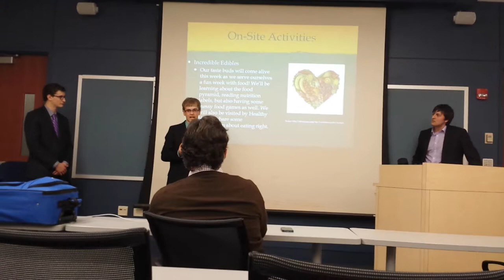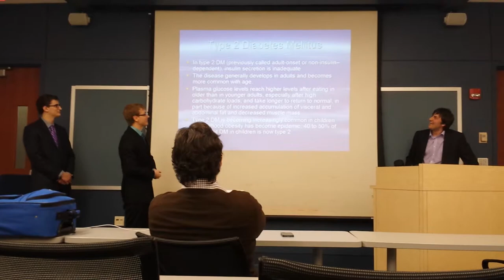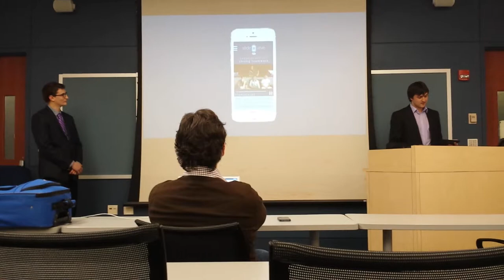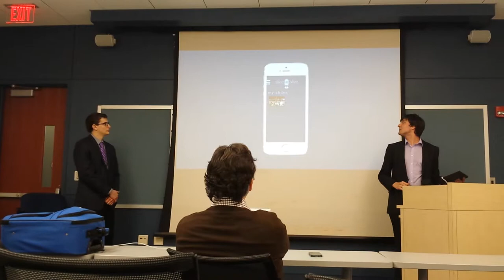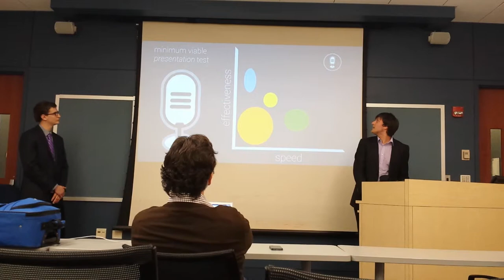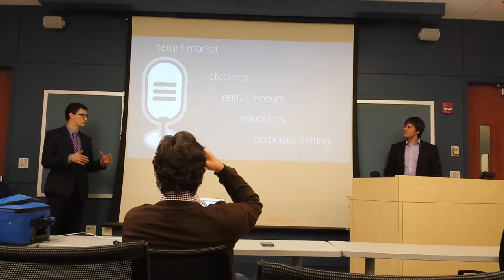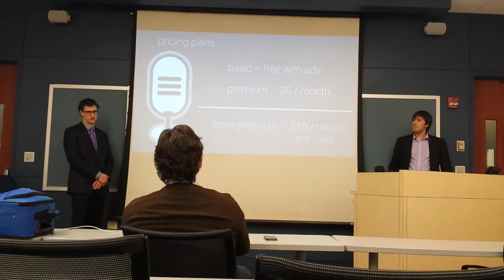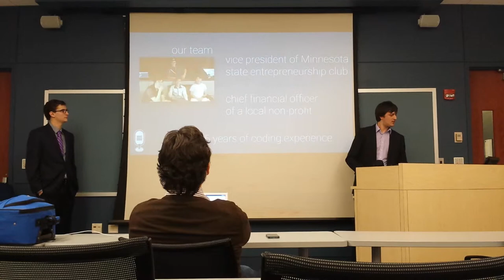SlideAlive Founder.org Pitch